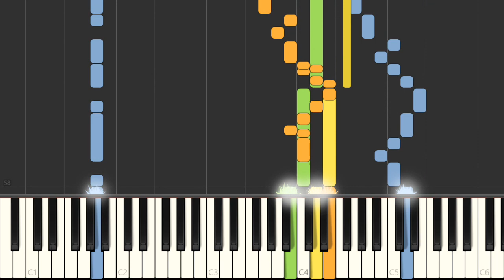Piano - SNES Seiken Densetsu 3 - Decision Bell